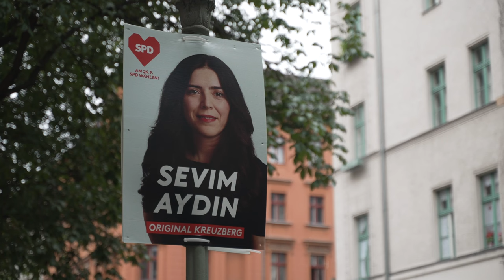Berlin-Wahl 2021 – Das Kandidatinnengespräch direkt im Kiez – Sevim Aydin von SPD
Am Super-Wahltag am 26. September wird nicht nur Bundestag, sondern auch das Berliner Abgeordnetenhaus gewählt. Wer wird Berlin die nächsten 5 Jahre regieren? Wiederholt sich Rot-Rot-Grün oder gibt es einen Regierungswechsel?

Damit sie optimal auf die Wahl vorbereitet sind stellen wir Ihnen die spannendsten Kandidaten und Kandidatinnen aller Parteien vor. Dafür begegnen wir den Politikern ganz persönlich direkt Vor Ort in ihrem Kiez: In dieser Folge treffen wir Sevim Aydin, die für die Partei SPD in Kreuzberg antritt.